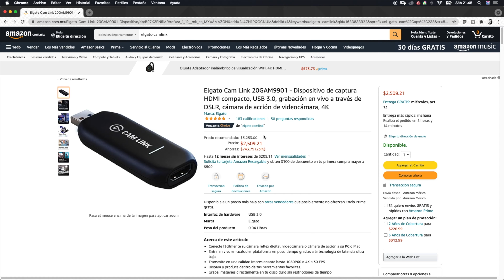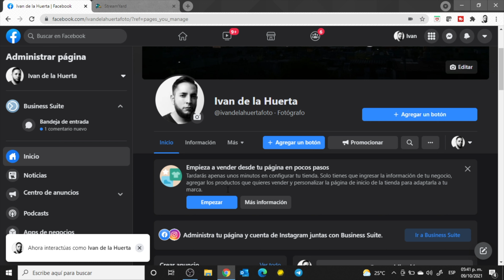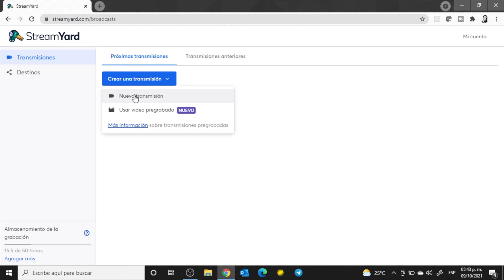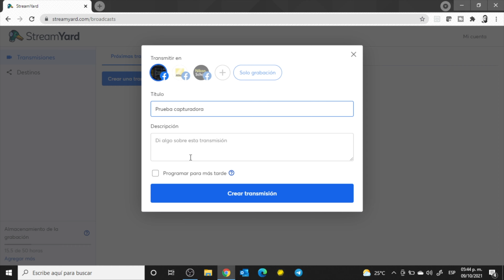Transmite usando la capturadora más barata de Amazon / Salandens capturadora de video HDMI 1080p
Donde descargo mi música? Obtén 30 días gratis con mi link.